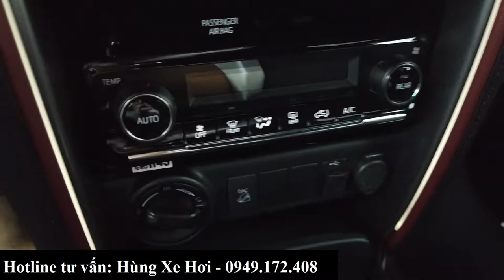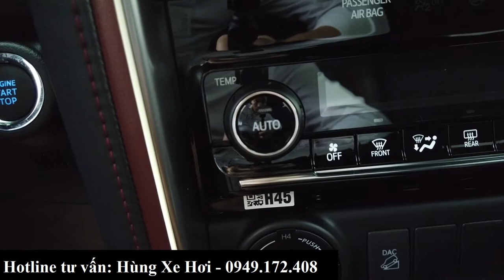Toyota Fotuner Legender - bản FULL 2021 | Máy dầu 2 cầu số tự động màu trắng | Giá từ 1426 triệu